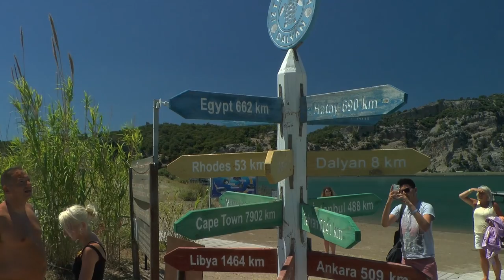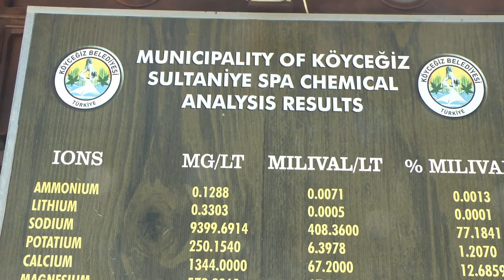Dalyan Full HD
Tourist information film about Dalyan, including Kaunos ruins, the Turtle sanctuary and iztuzu beach
Introduced by Mick Scarsbrook
Like my Hat?

Get yourself the best 4K Camcorder on the market, for your holiday.  I use one of these, they are fantastic !
My drome the best and the smallest Mavic Air, get yourself one